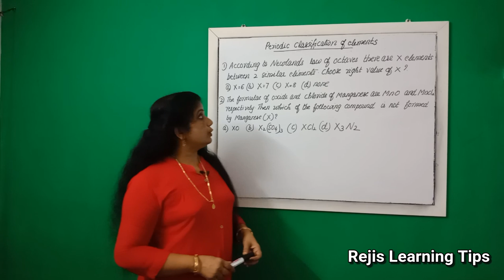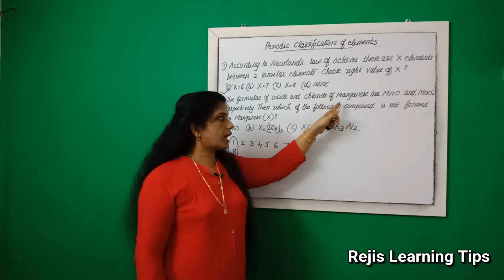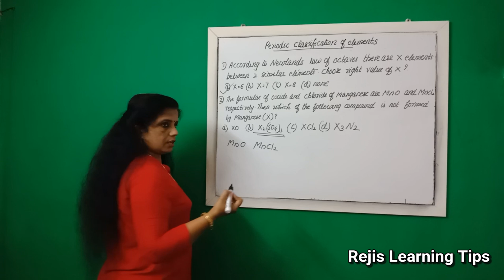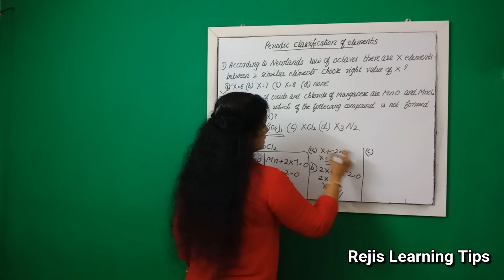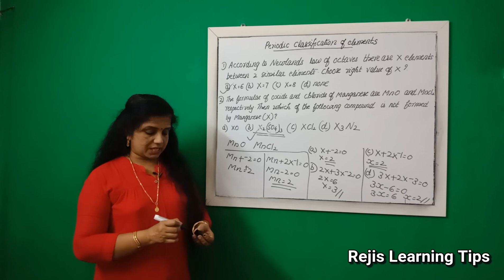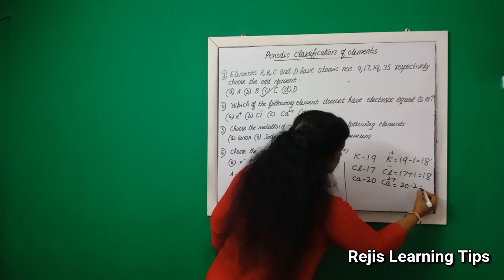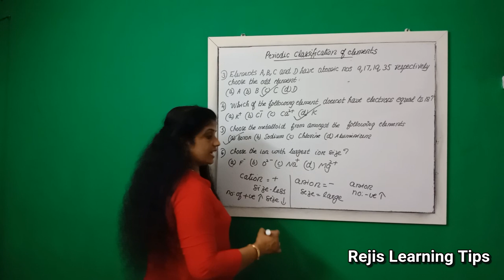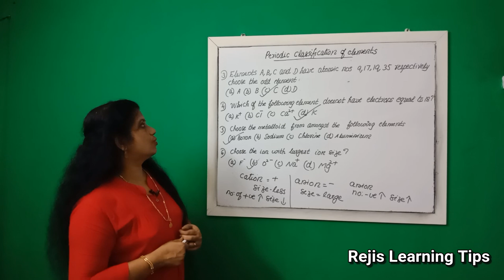Periodic Classification Class 10 Chemistry MCQs | Objective Type Qs | Most Imp Lecture | Part 4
Classification Class 10 Chemistry Best MCQs | Objective Type Questions | Most Imp Lecture | Part 4

Links for Previous Classes (Videos) of Periodic Classification:-

(1) Periodic Classification Class 10 Chemistry Extra Questions | Most Important Lecture Part 1 by Reji Miss

(2) Periodic Classification Class 10 Chemistry Extra Questions | Most Important Lecture Part 2 by Reji Miss

(3) Periodic Classification Class 10 Chemistry Extra Questions | Most Important Lecture Part 3 by Reji Miss